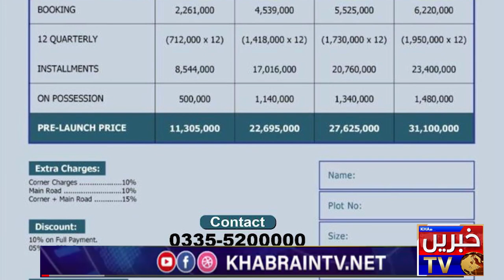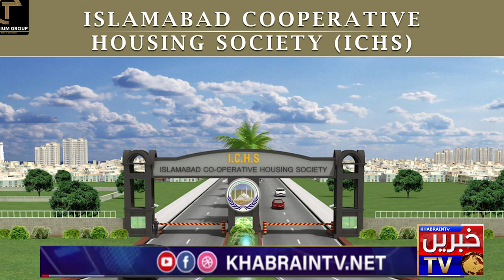Application against Land Stock Owner in NAB | ICHS's corruption's exclusive report on KhabrainTV.net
KhabrainTV

Latest news of ICHS
Exclusive news of ICHS
Low cost plot in islamabad
Cost effective plots in Islamabad
Plots for poor people in Islamabad

18 housing society islamabad,
Lawyers Housing Society Fraud
Housing Society Fraud

fraud lawyers
housing fraud,
eden housing fraud,
affordable housing fraud,
corruption movie,
corruption essay,
corruption act,
corruption and democracy,
corruption asmr,
corruption css,
corruption causes,
corruption corruption,

jammu kashmir housing society islamabad